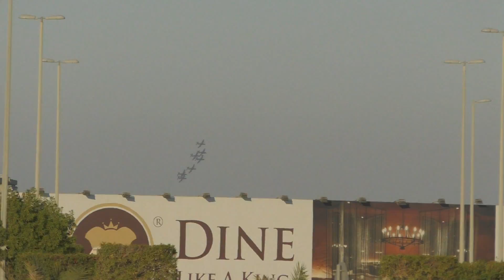Эмираты суббота 03.02 праздник ч.3 Red Bull Air Race Абу Даби Abu Dhabi авиашоу pointalex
...подробнее о самокатах, камере, Абу-Даби, а также любые вопросы и пожелания - приглашаю на сайт-блог

суббота 03 февраля праздник ч.3 Red Bull Air Race Абу Даби Abu Dhabi авиашоу pointalex